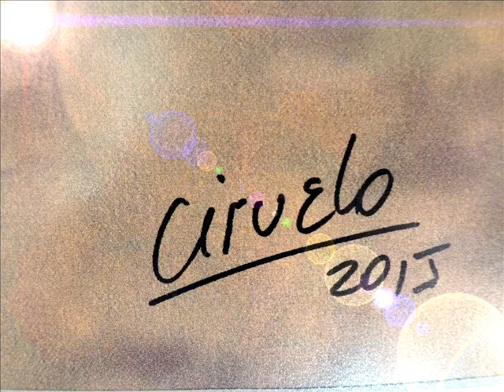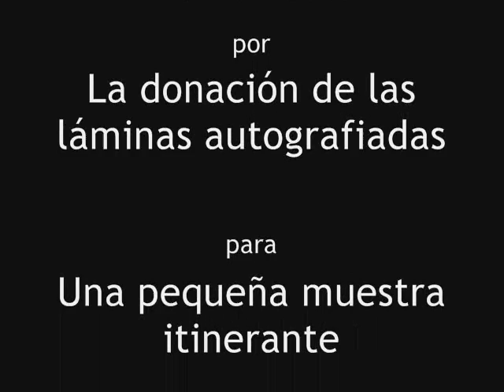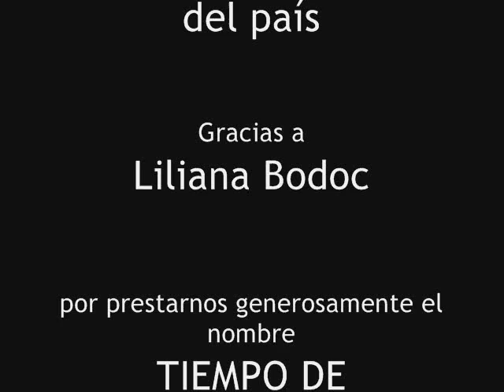LÁMINAS DE CIRUELO CABRAL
Ciruelo donó láminas autografiadas para que visiten las escuelas de la Provincia de San Luis en particular. Este video contiene las imágenes de la pequeña, y no por eso menos valiosa, muestra de sus obras que lleva el nombre Tiempo de Dragones", gentilmente cedido por Liliana Bodoc.
Las láminas fueron enmarcadas en MARQUERIA MERLO MACA Litwak, facebook Maca Litwak o Marquería Merlo.